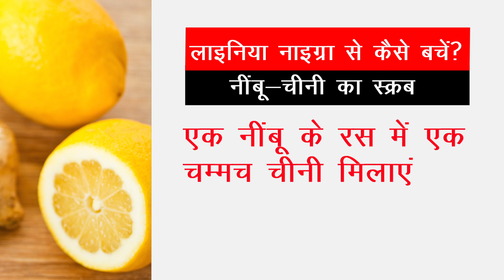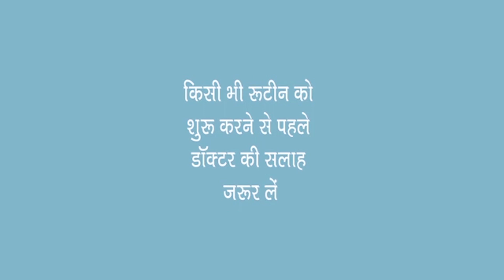प्रेगनेंसी में पेट पर बनी लाइन का सच | linea nigra during pregnancy | pregnancy me pet per line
प्रेगनेंसी में पेट पर बनी लाइन, लाइनिया निगरा (linea nigra) किन कारणों से बनती है? इसके सीधे या टेढ़े होने के क्या मायने हैं? इस संबंध में आपको क्या करना चाहिए?

आइए जानें इस वीडियो के ज़रिये

linea nigra when does it disappear